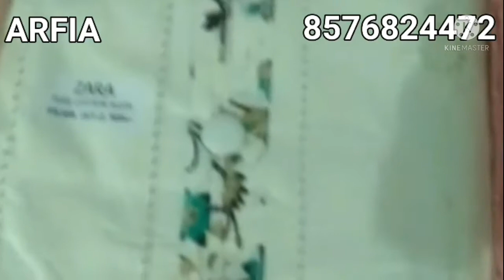Fancy boutique style cotton collection Summer spcl sale at rs850 with Free Ship Contact👉8576824472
👉fabric details:-
top-embrioded cotton 2.5mtr
botton-plain/printed cotton 2.5mtr
dupatta-printed cotton full namazi 2.25mtr

🔥PICK ANY AT JUST RS850/-WITH FREE SHIP🔥

🔥SHIPPINH ALL OVER INDIA FREE🔥

❌NO COD
❌NO RETURN IR EXCHANGE
✔BANK PAYMNT/GPAY/UPI
❌NO VERBAL BOOKINGS
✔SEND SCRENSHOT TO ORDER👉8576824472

👉dispatch 1-2days
👉rcv within 4-5days after dispatch

plz note:-very fine quality same as shown🤘